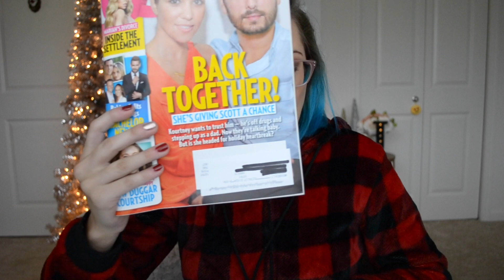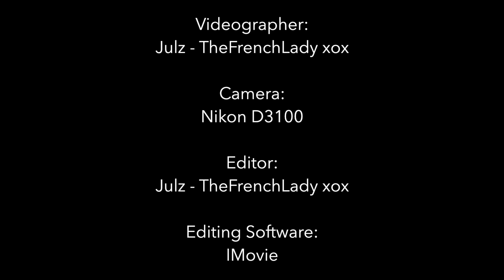♦ Freebie Friday ♦ Dec 02 – Dec 08 2016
Hey Everyone, Happy Freebie Friday! It's a new week, that means new Freebies. Come check out this week's goodies I got in the mail.

Candy K & KoKo K lipgloss from Kylie Jenner Cosmetics | Offer during Black Friday Sales
2 Panty & Bralette from Victoria's Secret | Free Panty with Purchase Code for Angel Cardholders

Freebies?

Tomoson (Must have a Blog)
BrandBacker (Must have a Blog)
Crave Blogging (Must have a Blog)